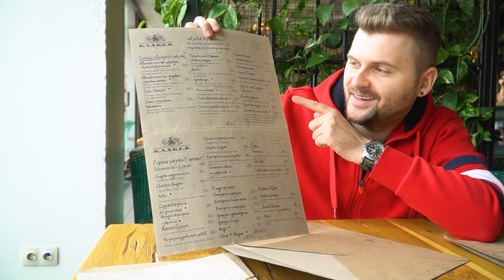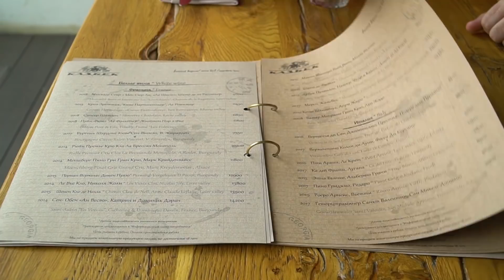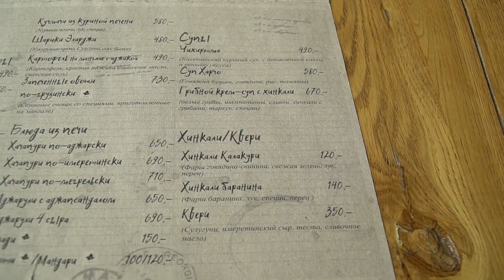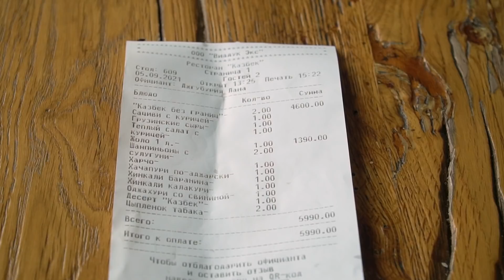БЕЗЛИМИТ за 2300 рублей в ДОРОГОМ ресторане / Ешь СКОЛЬКО ХОЧЕШЬ / Все меню ресторана Казбек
Тайм-коды:
00:00 - Вступление
00:36 - Конкурс
00:54 - Интерьер
01:18 - Первое впечатление и меню
03:32 - Заказ
04:28 - Это вообще законно?
05:04 - Холодная закуска
06:14 - Салат
07:26 - Горячая закуска
08:08 - Суп
09:12 - Деликатесы
11:10 - Напиток
11:45 - Горячая классика
13:32 - Менее горячая, но не менее классика
14:25 - Основное блюдо
16:03 - Горячее блюдо
17:11 - Десерт
18:15 - Счет и итоги
20:29 - Заключение